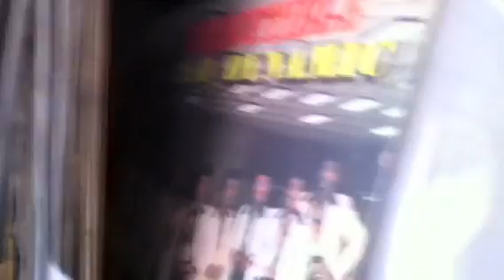super dynamic de curacao el molestoso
salsaaa